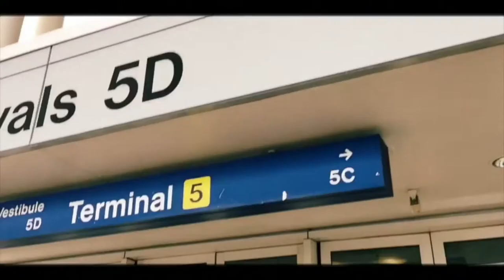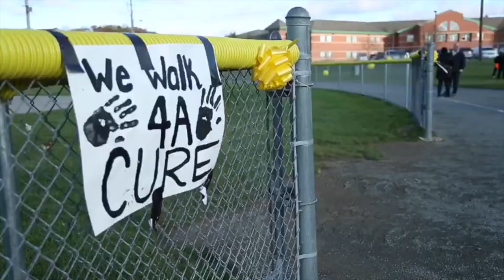Rock&Roll, Star Treatments, Human Trafficking, Savage Gentlemen, READYMAN, Black Rifle Coffee & More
Our friend Matt DiRito, bass player for Pop Evil, founder of the non-profit "Star Treatments", and all around great dude joins us in Salt Lake City at Black Rifle Coffee Company with Josh Tyler of Savage Gentleman, Jeff Kirkham of READYMAN, and Wali Tasleem of BRCC.

StudentoftheGun.com is your 24/7 source for all manner of on-demand firearm and outdoor related topics.

SOTG offers education, enlightenment, enjoyment, and entertainment through on-demand video material, online articles, books, DVDs, live-training events, and online training courses.

Student of the Gun; a beginner once, a StudentForLife

Student of the Gun is proud to announce the recent releases of Student of the Gun Radio on iHeartRadio and TuneIn as well as increasing Student of the Gun TV’s distribution to include Roku, Apple TV, Amazon Fire TV, Chromecast and more!

Student of the Gun offers education, enlightenment, enjoyment, and entertainment through on-demand television, radio, and articles as well as; books, DVDs, live-training events, and online training courses.

Get Student of the Gun on-demand in the palm of your hand by downloading their mobile app on iTunes or Google Play.

Mr. Markel has been writing professionally for law enforcement and firearms periodicals for more than two decades, with hundreds of articles in print and several #1 Amazon Bestselling books.

ABOUT THE CO-HOST

Not just another pretty face, Jarrad T. Markel has experience and training beyond his years.

Now skilled in Jujitsu, Judo, Muay Thai, Sambo, the Way of the Fighting Pistol and Fighting Rifle, Jarrad is a well-rounded, tactical athlete with several professional MMA & boxing fights under his belt.

Most recently, Markel joined Starting Strength Online Coaching and is part of the 200, 300, 400, 500 club.

More than a brute, Jarrad has brains as well. Years of experience producing, directing, and distributing all manner of digital media led him to be the C.O.O. at Student of the Gun. As a certified email marketing specialist, Markel has turned customers into raving fans, building a community of like-minded individuals by leveraging marketing automation to scale the human touch in his businesses.

*** SOTG RADIO ***

*** SOTG TELEVISION ***